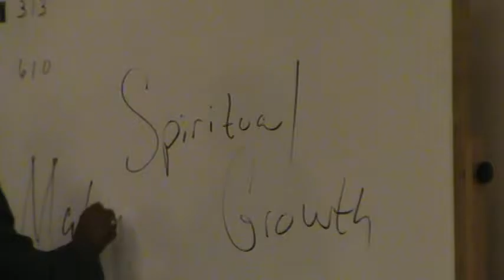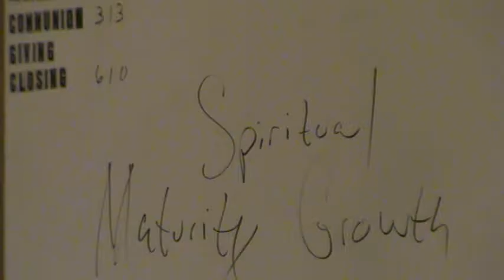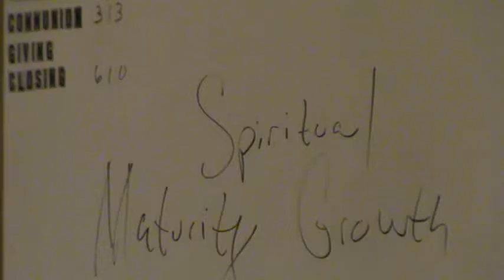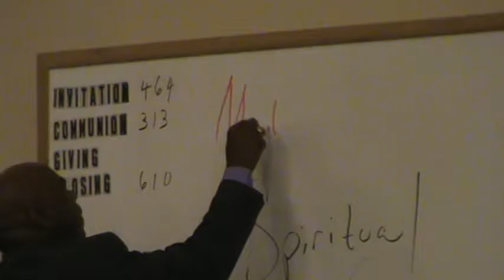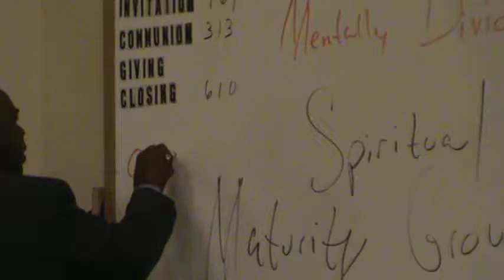9th St. Church of Christ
7-10-16am  Part1  "The church at Corinth" 1Corin.1:17-31